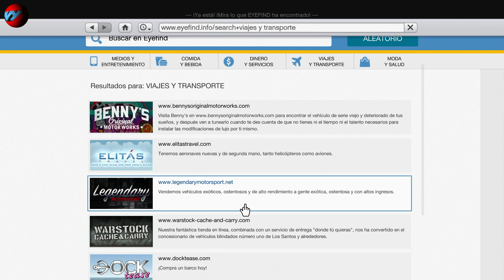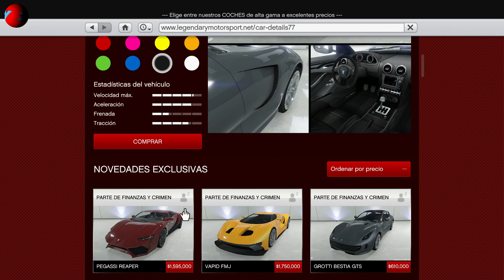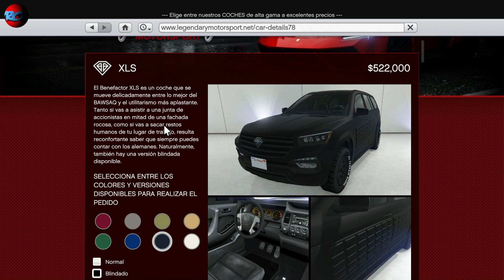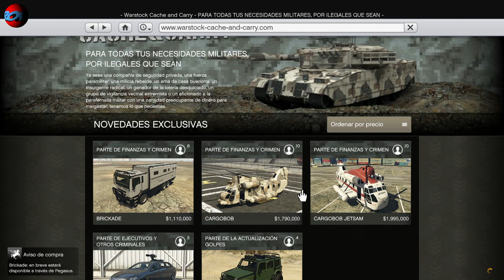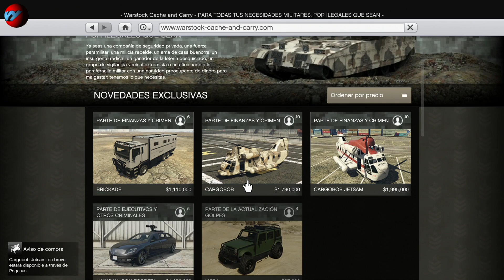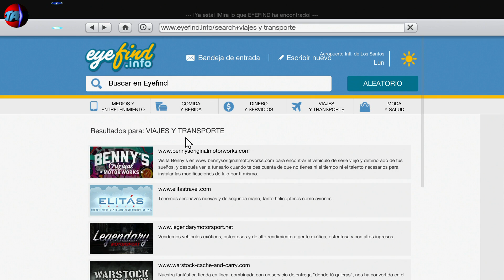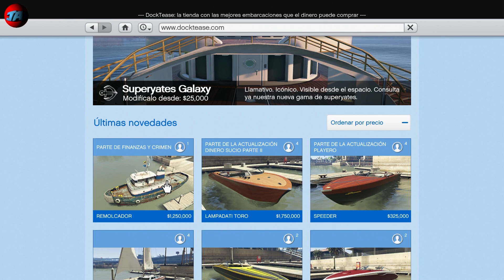GTA 5 COMPRANDO TODA LA ACTUALIZACIÓN Y TUNEANDO LOS MEJORES COCHES